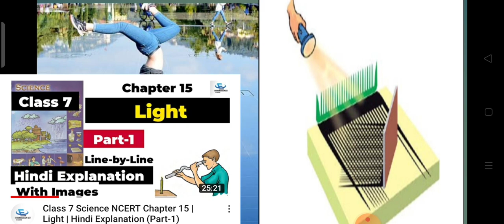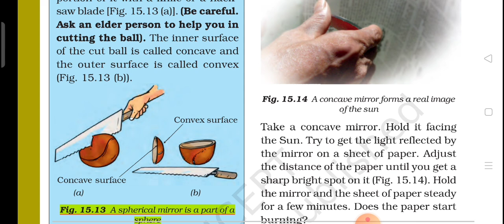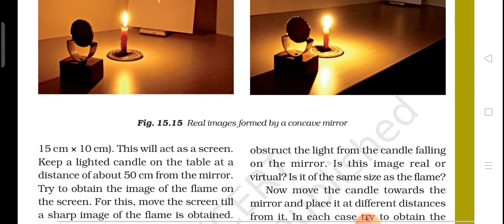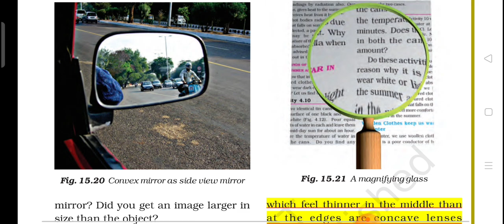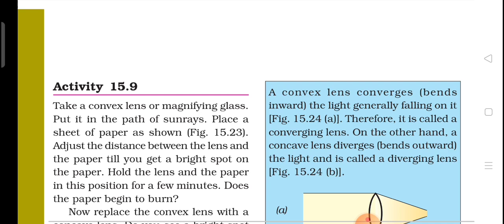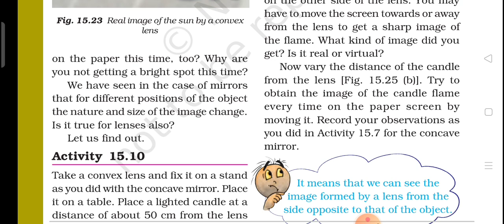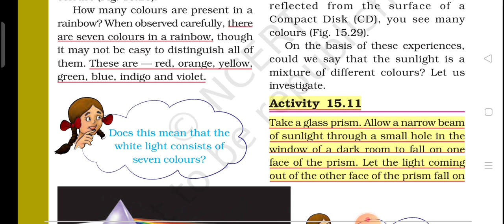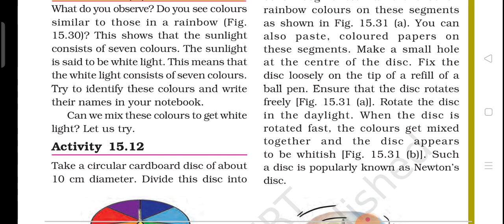Class 7 Science NCERT Chapter 15 | Light | Hindi Explanation (Part-2)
Hi Everyone !
We have started a new series of Class 7th Science . (Links are as given below )

👉Class 7 Science Hindi Explanation

Love
Educational Hix